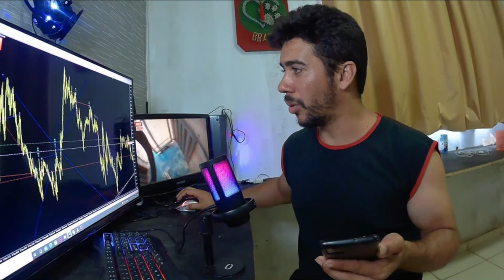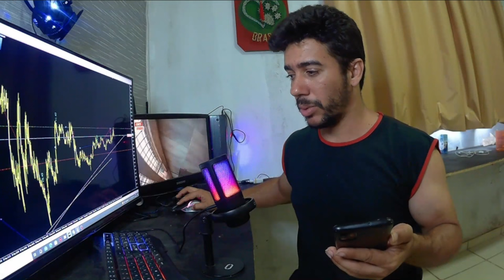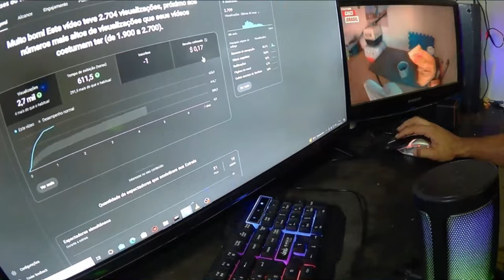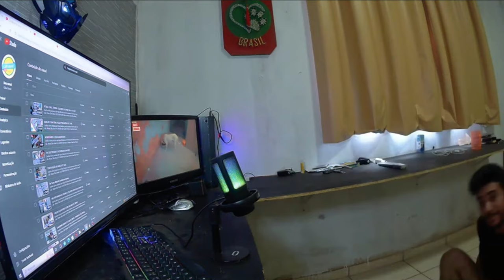MAIS DE 90 CÃES EM CASA